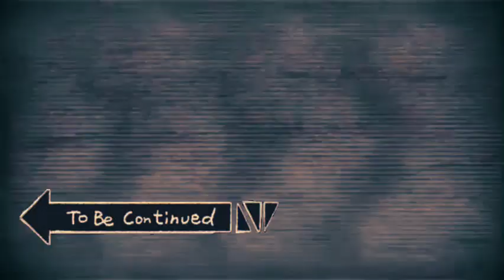Avatar World City Life TO BE CONTINUED MEMES